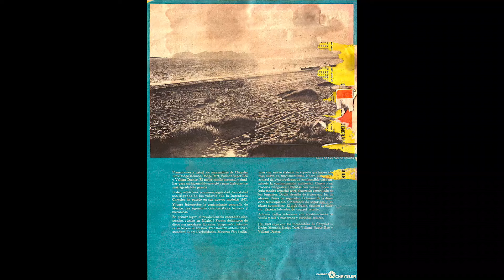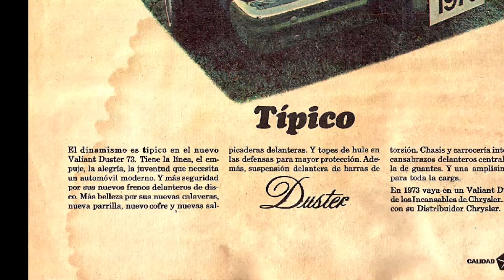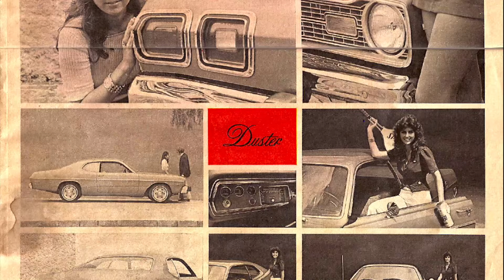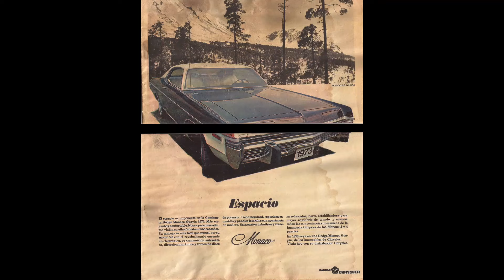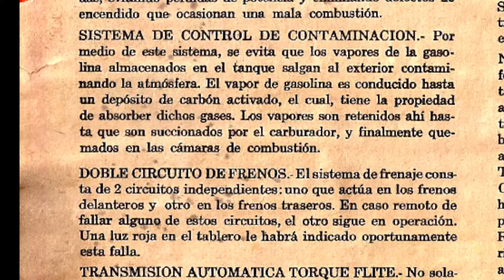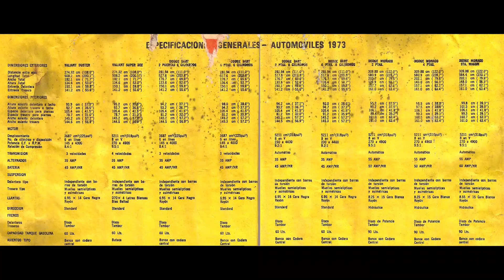CHRYSLER 1973 MEXICO - FOLLETO DE VENTAS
FRAGMENTOS RECUPERADOS DEL FOLLETO DE VENTAS EN DONDE SE PRESENTAN EL DODGE DART, DUSTER, SUPER BEE Y MONACO DE LA MARCA CHRYSLER MEXICO DE 1973